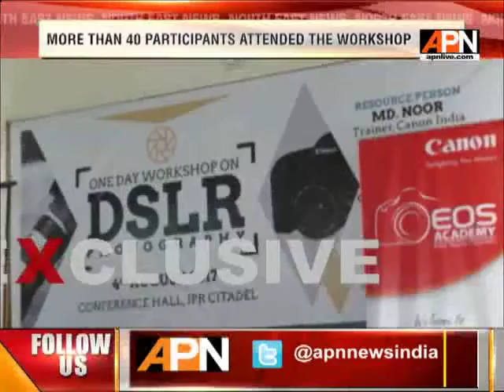One day Workshop organised by Canon Square with IPRD on operating DSLR